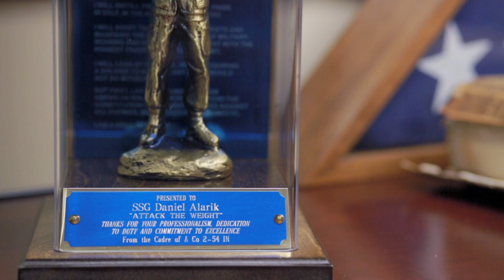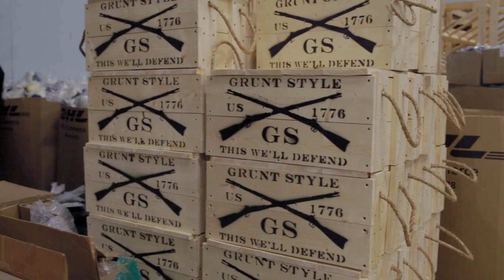PGA Show Media Productions Presents: Grunt Style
A military, patriotic apparel company meets lifestyle brand with a perennial goal of instilling a sense of pride in everyone they reach through their products.